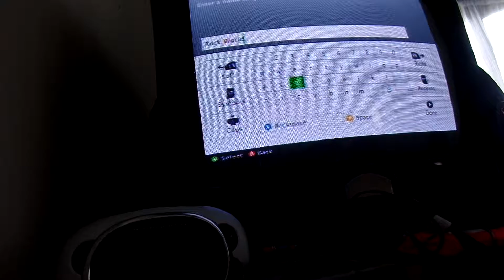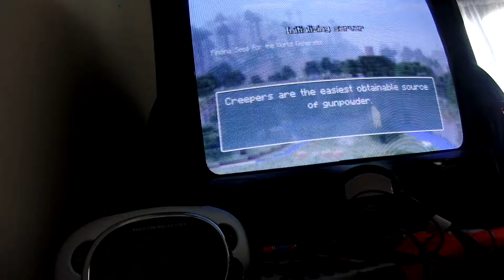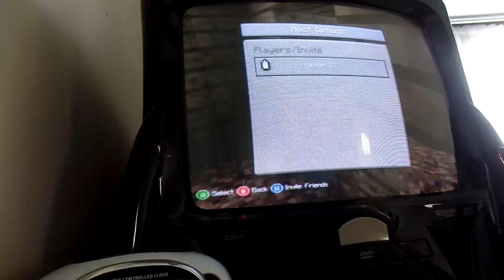Rock World #1 Hardcore Night Survival